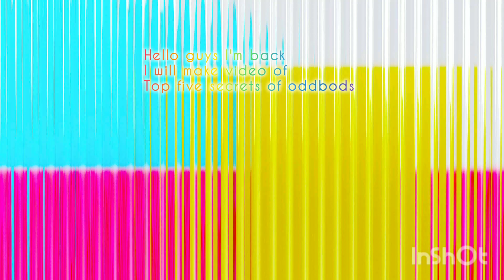top five secrets of oddbods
Edit with InShot there are five secrets of oddbods